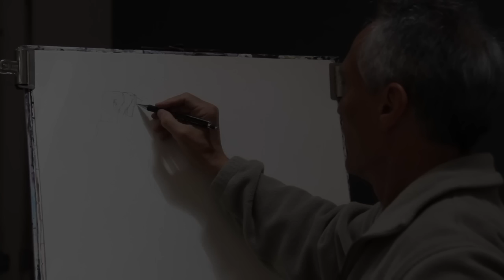Ken Goldman Working in Watercolor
Artist, author and teacher Ken Goldman works in watercolor in this short stop-motion style speed-up video.  Produced by Mary Lynn Price.